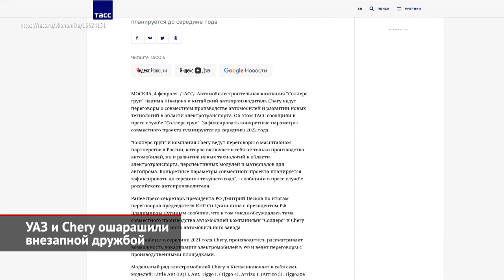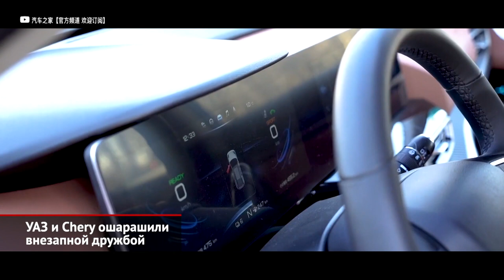УАЗ и Chery ошарашили внезапной дружбой | Новости с колёс №1871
В Пекине состоялись переговоры президента России Владимира Путина и председателя Китайской Народной Республики Си Цзиньпина. Не удивляйтесь, что эту новость показывает канал «Авто Плюс». Ведь среди обширного списка российско-китайских договорённостей оказался… проект сборки автомобилей Chery на мощностях Ульяновского автозавода. Подробностей пока минимум. По информации ТАСС, масштабное партнёрство будет включать не только производство автомобилей, но и развитие неких «новых технологий». Но раскрыть детали грядущего сотрудничества стороны обещают лишь только через полгода… Между тем, эта громкая новость оставляет после себя целый шлейф неотвеченных вопросов. Как минимум потому, что уазовский конвейер пригоден только для рамных машин! А у Chery, как известно, таких просто нет. С другой стороны, на территории автозавода хватает свободных зданий, где можно запросто разместить «отвёрточную» сборку китайских машин. Но особого смысла затевать «отвёртку» просто нет. Ни льгот, ни субсидий такое производство не получит. Единственный шанс получить какие-нибудь привилегии — подписать специальный инвестиционный контракт. Тем более, что Минпромторг сейчас набирает желающих выпускать электромобили! У Chery батарейная машина есть. Это кроссовер eQ5, который увидел свет летом 2020 года, а в ближайшем будущем должен выйти на российский рынок. Притом китайцы свято верят, что смогут наладить локальную сборку этой машины. Архитектура модели разрешает установку пары двигателей, но для паркетника избрали одномоторную схему. Электрический двигатель расположен сзади, поэтому этот Chery вполне логично имеет задний привод. Презентуя модель, китайская марка похвасталась алюминиевым кузовом, а также пробегом на одной зарядке — он составляет более пятисот километров. К слову, дизайн кузова рисовали художники из именитого ателье Pininfarina. Между тем, Ульяновский автозавод давным-давно является участником СПИКа! В 2018 году «Соллерс», заручившись поддержкой Isuzu, пообещал выпустить грузовичок УАЗ Сити — этакий аналог ГАЗели. В металле его не существует: дело ограничилось чертежами, а показываем мы Isuzu Elf, потому что кабину, раму и другие ключевые компоненты планировалось взять из японского ассортимента, а двигателем хотел поделиться Заволжский моторный завод. Прошлой весной отношения между «Соллерсом» и Isuzu опять оживились. Пошли даже слухи, будто японцы хотят выпускать на ульяновском конвейере пикапы D-Max и внедорожники Mu-X. Вот только слухи вновь оказались лишь слухами… Поэтому нельзя исключать, что разрекламированное партнёрство между Chery и «Соллерсом» — лишь один из кейсов, призванных подчеркнуть всестороннюю дружбу России и Китая.